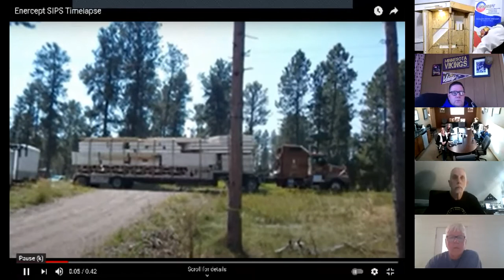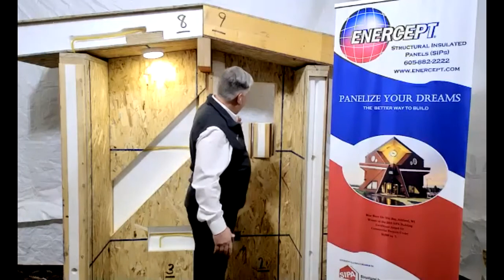Enercept University Virtual Training session held on February 25, 2021. Jon Golz presenter.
Enercept University Virtual Training #2 held on February 25, 2021. Enercept Structural Insulated Panels (SIPs) expert Jon Golz talks about Enercept SIPs, how SIPs benefit builders and their customers (homeowners), how Enercept SIPs meet the energy code, the sizes of Enercept SIPs, curved panels, and much more. This is the second in a series of Enercept University Virtual Training sessions.